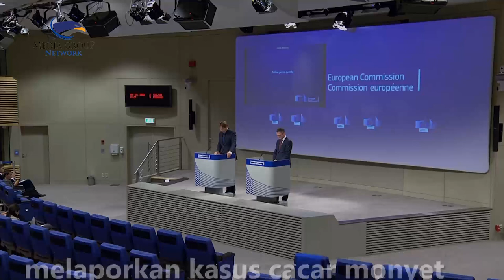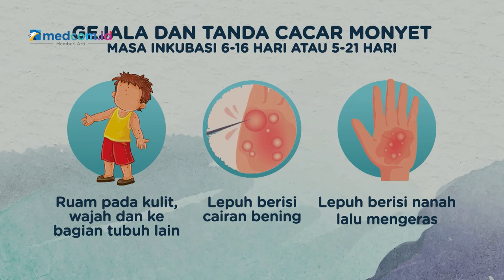Menyebar ke Bebeberapa Negara, Yuk Kenali Gejala dan Tanda Virus Cacar Monyet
Kasus penyakit terkait cacar sebelumnya hanya terjad di antara orang-orang yang memiliki hubungan dengan Afrika Tengah dan barat. Tetapi dalam seminggu terakhir Inggris, Spanyol, Portugal, Italia, Amerika Serikat, Swedia dan Kanada melaporkan kasus cacar monyet di negaranya dan sebagian besar terjadi pada pria muda yang sebelumnya tidak pernah bepergian ke Afrika.

Sementara itu pada hari Jumat Prancis, Jerman, Belgia dan Australia mengkonfirmasi kasus cacar monyet pertama di negaranya. Hingga saat ini, tidak ada laporan meningal dunia akibat cacar monyet. Cacar monyet biasanya menyebabkan demam, menggigil, ruam dan luka di wajah atau alat kelamin. Organisasi kesehatan dunia who memperkirakan penyakit ini berakibat fatal hingga satu dari 10 orang.